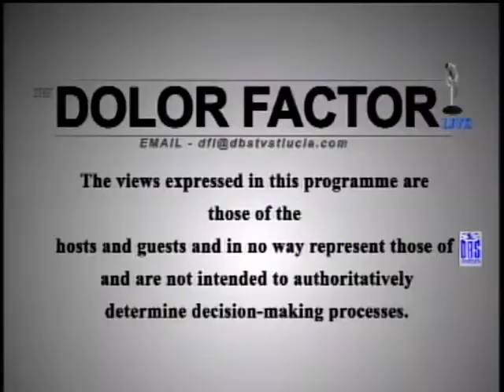DLF MAY 10TH Part 6